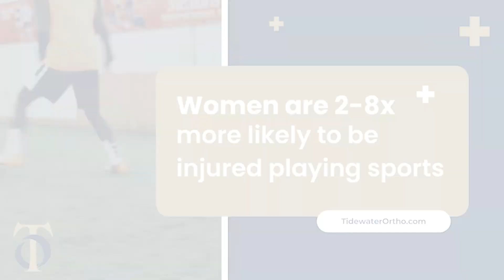Why Do Female Athletes Get More ACL Injuries Compared to Men?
Dr. Nicholas Sablan from Tidewater Orthopaedics discusses the rise of ACL injuries for female athletes. According to recent data, women are up to eight times more likely to receive a noncontact ACL injury than men. There are many reasons why this is the case, and in this video, Dr. Sablan goes over them.